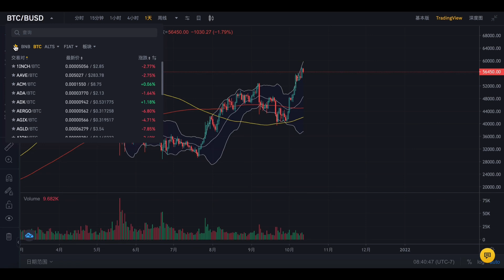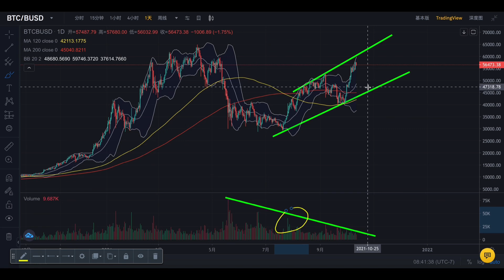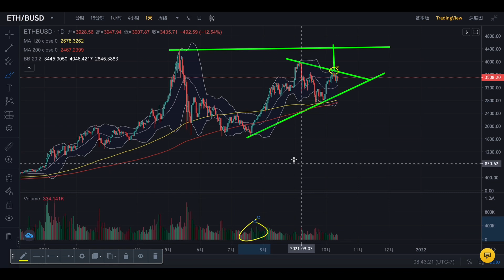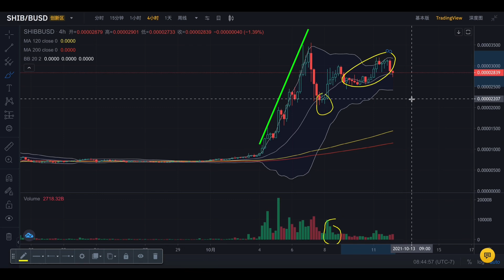比特币缩量下跌！这是个机会？屎币翻倍！（1002期)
比特幣早期投資人，均价6000美金

期貨（合約）首選交易所註冊鏈接

幣本位操作方便，新手快速上手，以下鏈接，請用瀏覽器打開。

bitget交易所（免手續費20%，用平台幣抵扣30%，不插針，不卡頓）邀請鏈接：